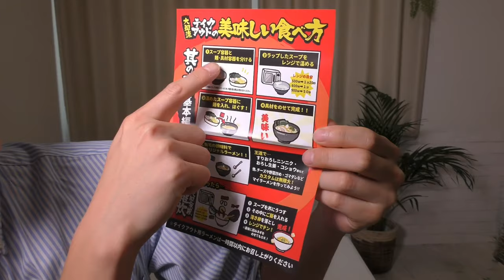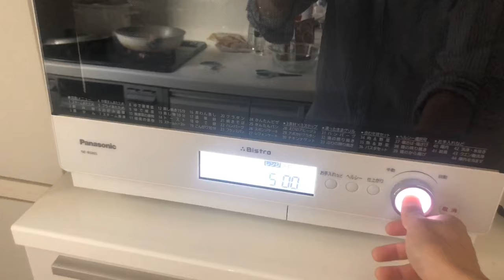ラーメンお持ち帰り⁈弟にまたドッキリしてみたら。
どうもこんにちは！ヒロッキー囧rzです！
自粛がまだ続く中、何の動画を撮ろうか毎日悩んでます(T . T)

最近動画は気分であげてます笑
笑いながら、自分の動画を編集してるのがいつも楽しいです笑

コメント貰えると嬉しいです！